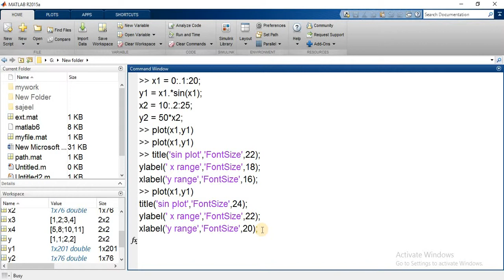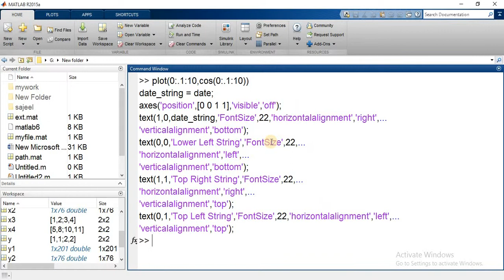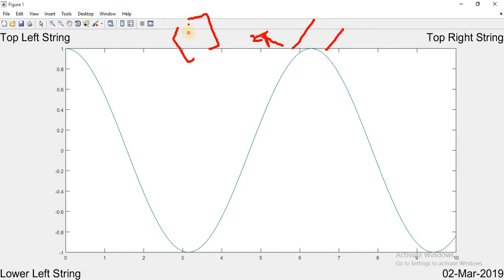How to increase font size of plot in matlab ?2D plotting type? [Lecture-15/part-13/section-A]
This channel will provide you quality education with unique teaching style so that each & every topic easily and conceptually understood. The mission of engineering tutorials center (ETC) is to provide opportunities to each & every students to attain the best of their capabilities & create in them the desire to excel. We will cover from basics to higher level concepts of each topic so you must go through channel intro video to know about teaching method and subjects we will cover in tutorial series.
All social media links Gmail, Email, Facebook, Whats App, twitter, LinkedIn, google+, are available on my channel cover page.
Main Purpose of channel?
Each topic will be covered in how many parts?
List of subjects/software’s tutorials series present in my channel?
Contact or comment me if required?
Each topic will be covered in following parts:
i. Why it is important, background?
ii. All possible Questions arrives in mind related to topic will be listed & will be answered at end of topic?
iii. Topic explanation with practical examples?
iv. Important notes! To remember them
v. Diagrammatically explanations?
vii.  Comparison between X and Y
viii. Difference between X and Y
ix. Tips and tricks to understand topic & how to remember formula or equations etc.?
x. All related question will be answered in next tutorial?
xi. MCQ’s practices for tests like ETEA, bachelor & Master level tests ,NTS etc
xii. Topic related MCQ’s and there solutions will be provide in next tutorial?
xiii. Next lecture topic contents in last of tutorial.
xiv. Update of any topic will cover with passage of time in next parts …part II, III, so on.
1 Must watch channel intro video to know purpose and method of teaching!
2 Check channel playlist! To know the list of tutorial series.
3 Your views and suggestions?
4 Any improvement needed and the way of teaching is helpful or not and why?
5 Any related topic if missing and needed to make a video on it!
6 Technical subjects/software’s on which tutorials needed drop down topic name!

Following subject’s tutorials series are present in my channel:
Computer fundamentals
Following software’s tutorials series are present in my channel:
1) HFSS
2) CST
3) MATLAB